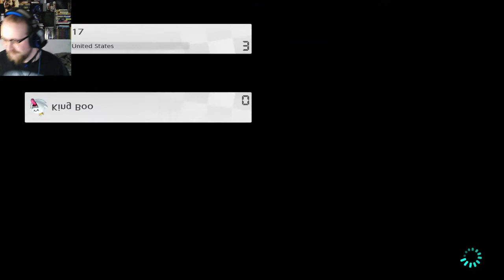Mario Kart 8 Deluxe Livestream with TDSK17! (4/24/2018)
Hello and welcome back to another video! Today what we have is the archive for my Mario Kart 8 Livestream I did with Terrell, AKA, TDSK17.

on April 24th, 2018

If you enjoyed, let me know down below!

Any sign of support helps a lot!